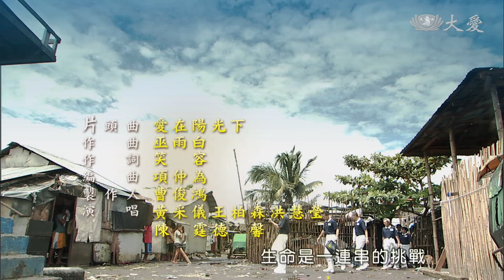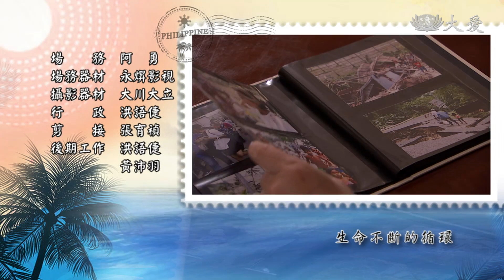[愛在陽光下] - 第34集 / Love in the Sunshine (ENG CC)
偉嵩在貧民窟新建的倉庫落成在即，但附近鄰居卻對偉嵩態度惡劣。為了改變現況，偉嵩承諾建一個幼稚園，才與當地居民化解誤會。萬擂漸漸領悟「無所求」才是正信的佛教。小正被金鳳師姊的誠意打動，決定回花蓮尋根。回菲律賓之後，在丈夫文曲與阿姨仔的支持之下，小正決定投入慈濟，並邀請偉嵩一起參與茶會…

(12090034)